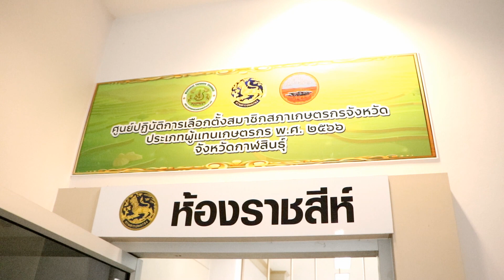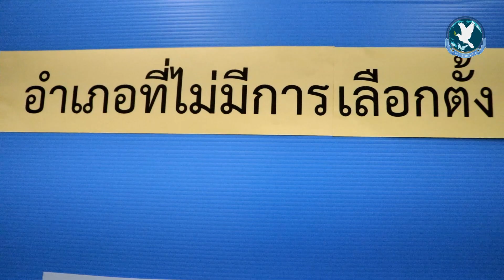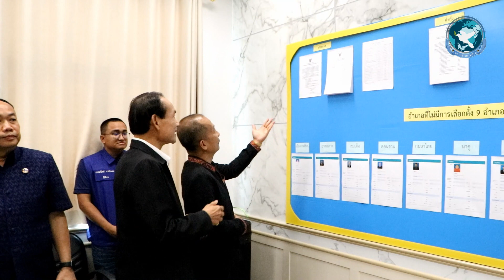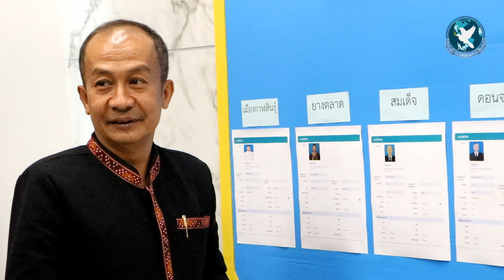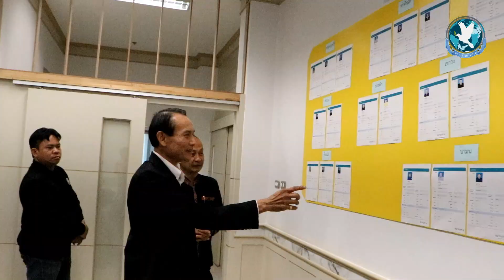เกษตรกรชาวกาฬสินธุ์ ไปลงคะแนนใช้สิทธิเลือกตั้งผู้แทนฯ คึกคัก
วันนี้ (19 มีนาคม 2566) เวลา 09.30 น. ณ ห้องราชสีห์ ศาลากลางจังหวัดกาฬสินธุ์ นายสำเริง ม่วงสังข์ รองผู้ว่าราชการจังหวัดกาฬสินธุ์ พร้อมด้วย นายธนภัทร  ณ ระนอง ปลัดจังหวัดกาฬสินธุ์ ดร.นิรุจน์ อุทธา หัวหน้าสำนักงานสภาเกษตรกรจังหวัดกาฬสินธุ์ ผอ.ศูนย์สนับสนุนและประสานงานการเลือกตั้งสมาชิกสภาเกษตรกรจังหวัดกาฬสินธุ์และคณะ ได้ร่วมกันแถลงข่าวความพร้อมในการจัดการเลือกตั้งสมาชิกสภาเกษตรกรฯ

นายสำเริง ม่วงสังข์ รองผู้ว่าราชการจังหวัดกาฬสินธุ์ กล่าวว่า โอกาสวันที่ 19 มีนาคม 2566 เป็นวันเลือกตั้งสมาชิกสภาเกษตรกรจังหวัดกาฬสินธุ์ และวันเลือกตั้งสมาชิกสภาเกษตรกรทั่วประเทศ กระผมในนามของผู้ว่าราชการจังหวัดกาฬสินธุ์ นายศุภศิษย์ กอเจริญยศ จึงขอแถลงข่าวสื่อมวลชน รายงานสถานการณ์การเลือกตั้งสมาชิกสภาเกษตรกรจังหวัดกาฬสินธุ์ เนื่องในวันเลือกตั้งสมาชิกสภาเกษตรกรจังหวัดกาฬสินธุ์ ดังนี้

1. จังหวัดกาฬสินธุ์ มีเขตอำเภอเลือกตั้งทั้งหมด ๑๘ เขตอำเภอ มีสมาชิกสภาเกษตรกรประเภทผู้แทนเกษตรกร จำนวนเขตอำเภอละ 1 คน รวม 18 คน
2. เขตอำเภอที่มีผู้สมัคร 1 ราย จำนวน 9 อำเภอ ได้แก่ อ.เมือง, ดอนจาน, กมลาไสย, ฆ้องชัย, ห้วยผึ้ง, นาคู, สหัสขันธ์, สมเด็จ และ ยางตลาด ให้ถือว่าได้เป็นสมาชิกสภาเกษตรกรประจำอำเภอนั้น โดยไม่ต้องลงคะแนนเลือกตั้ง
3. เขตอำเภอที่มีผู้สมัครตั้งแต่ 2 รายขึ้นไป จำนวน 9 อำเภอ ได้แก่ อ.นามน, ร่องคำ, เขาวง, คำม่วง, สามชัย, ห้วยเม็ก, ท่าคันโท และ หนองกุงศรี ดำเนินการลงคะแนนเลือกตั้งในวันนี้ ตั้งแต่เวลา 08.00 – 17.00 น.
4. ผลการติดตามความพร้อมของหน่วยการเลือกตั้งในพื้นที่ 9 อำเภอ พบว่ามีความพร้อม 100%
5. ผลการสุ่มตัวอย่างสอบถามประชาชนในหมู่บ้านที่ตั้งของหน่วยเลือกตั้งพื้นที่ 9 อำเภอที่มีการเลือกตั้ง พบว่า 90% ทราบข่าวการ เลือกตั้งฯ 97% ทราบจากหอกระจายข่าวประจำหมู่บ้านโดยผู้ใหญ่บ้านประกาศ และ 80% ของผู้ทราบข่าว ตั้งใจจะไปลงคะแนนเลือกตั้ง

รองสำเริงฯ กล่าวเพิ่มเติมว่า บทบาทหน้าที่ของ สภาเกษตรกรจังหวัด ตามเจตนารมณ์แห่ง พ.ร.บ.สภาเกษตรกรแห่งชาติ พ.ศ. 2553 คือ ส่งเสริมการรวมกลุ่ม ศึกษา วิจัย อบรม ถ่ายทอดเทคโนโลยี รับฟังปัญหา ให้คำปรึกษา และพัฒนาความเข้มแข็ง แก่ เกษตรกรและยุวเกษตรกร  เพื่อเพิ่มขีดความสามารถในการประกอบอาชีพเกษตรกรรม อย่างครบวงจรและยั่งยืน ประสานนโยบาย และจัดทำข้อเสนอเชิงนโยบาย หรือแนวทางในการพัฒนาและแก้ไขปัญหาเกษตรกรรม รวมถึงราคาผลผลิตที่ไม่เป็นธรรม ต่อหน่วยงานรัฐ และสภาเกษตรกรแห่งชาติ ส่งเสริมพัฒนาทางเลือกใหม่และนวัตกรรมใหม่ๆด้านการประกอบอาชีพเกษตรกรรม มุ่งเพิ่มรายได้ให้เกษตรกรอย่างมั่นคงในอนาคต วันเลือกตั้งสมาชิกสภาเกษตรกรจังหวัดกาฬสินธุ์ ในวันนี้ จังหวัดกาฬสินธุ์ จึงมั่นใจว่า เกษตรกรผู้มีสิทธิเลือกตั้ง จะไปใช้สิทธิลงคะแนนเลือกผู้แทนเกษตรกรอย่างคึกคัก เพื่อเลือกคนดี มีจิตอาสา มาร่วมพัฒนาอาชีพการเกษตรของจังหวัดกาฬสินธุ์ ให้เจริญรุ่งเรือง ต่อไป และขอเชิญชวนเกษตรกรผู้มีสิทธิให้ออกไปใช้สิทธิ เลือกคนที่รัก กาคนที่ใช่ เพื่อมาทำหน้าที่แทนเกษตรกรต่อไปด้วย

ด้าน ดร.นิรุจน์ อุทธา หัวหน้าสำนักงานสภาเกษตรกรจังหวัดกาฬสินธุ์ และ ผอ.ศูนย์สนับสนุนและประสานงานการเลือกตั้งสมาชิกสภาเกษตรกรจังหวัดกาฬสินธุ์ กล่าวว่า วันที่ 18 มีนาคม 2566 ที่ผ่านมา ก่อนการเลือกตั้ง 1 วัน สำนักงานฯ ได้มอบหมายให้เจ้าหน้าที่ฯ ออกปฏิบัติงานพื้นที่เพื่อติดตาม ตรวจเยี่ยม สุ่มประเมินความพร้อมของหน่วยเลือกตั้งฯ สอบถามความคิดเห็นประชาชนในพื้นที่ 9 อำเภอที่มีการเลือกตั้งฯ จำนวน 3 ทีม ประกอบด้วย ทีมที่ 1 ดร.นิรุจน์ อุทธา หัวหน้าทีมฯ พื้นที่ อ.เขาวง, กุฉินารายณ์, ร่องคำ ทีมที่ 2 นายสมศักดิ์ ผาลาโห หัวหน้าทีมฯ พื้นที่ อ.สามชัย, คำม่วง, นามน และทีมที่ 3 นายวิโรจน์ มากพยับ หัวหน้าทีมฯ พื้นที่ อ.ห้วยเม็ก, หนองกุงศรี, ท่าคันโท  ผลการสุ่มตัวอย่างพบว่า หน่วยเลือกตั้งฯ มีความพร้อมดำเนินการเลือกตั้ง ร้อยละ 100 ประชาชนในหมู่บ้านที่ตั้งของหน่วยเลือกตั้งพื้นที่ 9 อำเภอที่มีการเลือกตั้ง พบว่า 90% ทราบข่าวการเลือกตั้งสมาชิกสภาเกษตรกรจังหวัดกาฬสินธุ์ โดยส่วนใหญ่ทราบจาก หอกระจายข่าวประจำหมู่บ้านโดยผู้ใหญ่บ้านประกาศ คิดเป็นร้อยละ 97 และ ร้อยละ 80 ของผู้ทราบข่าวฯ ตั้งใจจะไปลงคะแนนเลือกตั้งในวันที่ 19 มีนาคม 2566 เวลา 08.00 – 17.00 น.  ซึ่งจังหวัดกาฬสินธุ์ โดยนายศุภศิษย์ กอเจริญยศ ผู้ว่าราชการจังหวัดกาฬสินธุ์ ประธานคณะกรรมการการเลือกตั้งสมาชิกสภาเกษตรกรจังหวัด ประจำจังหวัดกาฬสินธุ์ ได้มอบหมายให้ นายสำเริง ม่วงสังข์ รองผู้ว่าราชการจังหวัดกาฬสินธุ์ แถลงข่าวต่อสื่อมวลชนเพื่อรายงานสถานการณ์การเลือกตั้งสมาชิกสภาเกษตรกรจังหวัดกาฬสินธุ์ขึ้นในวันนี้ ณ ห้องราชสีห์ ชั้น 4 ศาลากลางจังหวัด เพื่อประชาสัมพันธ์สถานการณ์การเลือกตั้งสมาชิกสภาเกษตรกรจังหวัดกาฬสินธุ์ ตลอดจนบทบาทหน้าที่ของสภาเกษตรกรฯ ให้ประชาชนจังหวัดกาฬสินธุ์ ได้รับทราบอย่างกว้างขวาง เพื่อร่วมกันพัฒนาอาชีพเกษตรกรรมให้เจริญรุ่งเรือง มั่นคงในอนาคต  ดร.นิรุจน์กล่าว และเพิ่มเติมว่า นอกจากนี้ ศูนย์ประสานงานการเลือกตั้งฯ ยังได้นำรถประชาสัมพันธ์เชิญชวนเกษตรกรไปใช้สิทธิเลือกตั้งฯ ในพื้นที่ 9 อำเภอที่มีการเลือกตั้งอีกด้วย

โดยหลังจากเสร็จสิ้นพิธีแถลงข่าวแล้ว เจ้าหน้าที่ได้ลงพื้นที่พร้อมสื่อมวลชนสำรวจสถานการณ์การมาใช้สิทธิเลือกตั้ง ที่อำเภอนามน พบมีเกษตรกรเดินทางมาเลือกตั้งอย่างคึกคัก ถือเป็นนิมิตหมายอันดีในการใช้สิทธิเลือกสมาชิกสภาเกษตรกรของจังหวัดกาฬสินธุ์ โดยจะมีการประกาศผลการเลือกตั้งอย่างไม่เป็นทางการหลังปิดหีบคะแนนอีกครั้ง